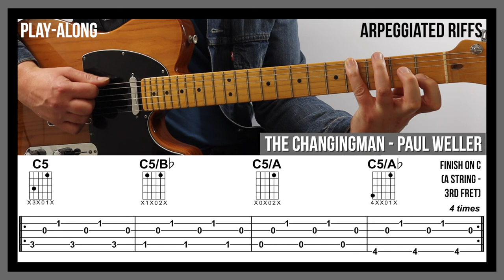The Changingman (TAB) - Arpeggiated Guitar Riffs - Paul Weller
Backing track created and performed by Nick Firth, Birmingham UK.
Arpeggiated Guitar Riffs.
How to play: The Changingman by Paul Weller on guitar with play-along backing track.